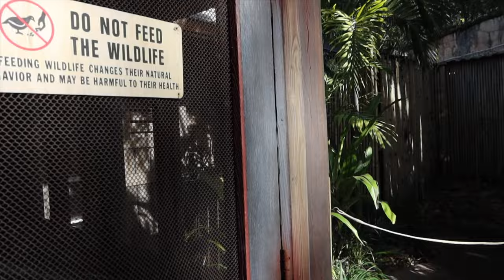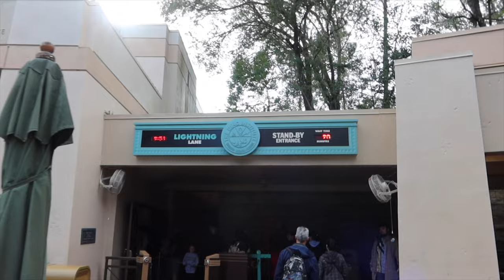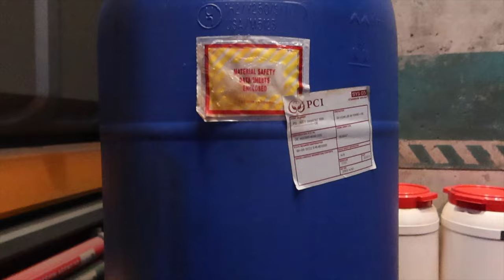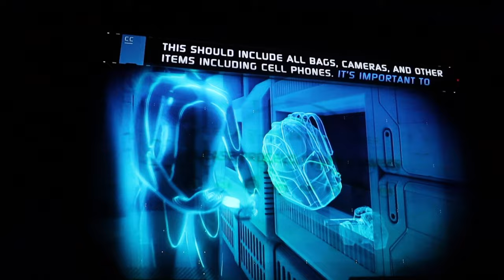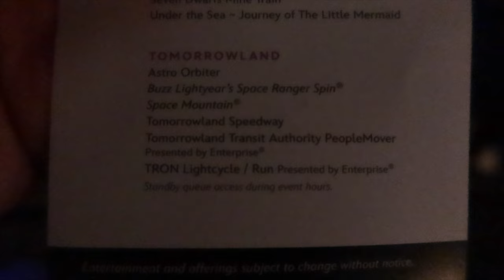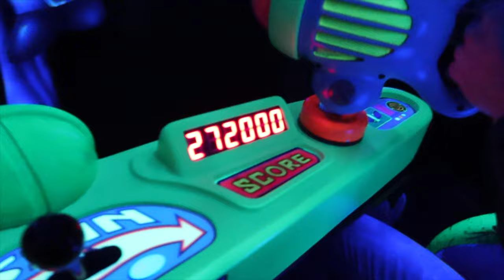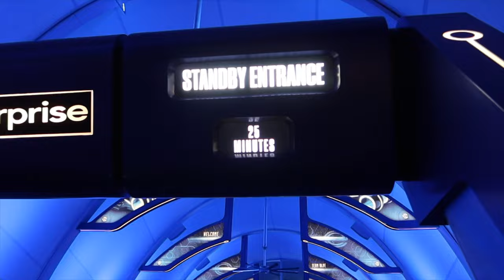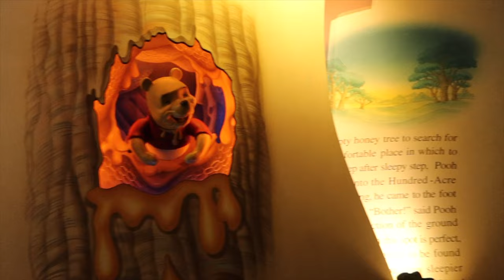Walt Disney World Vlog | Disney After Hours | Animal Kingdom & Magic Kingdom | February 2024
We're back, back, back again! Matt and I return to Walt Disney World to enjoy 7 days of Disney magic before we head on our first Disney Cruise!

On the third day of our trip, Matt and I begin our day in Animal Kingdom. We enjoy our usual attractions like Expedition Everest and Flight of Passage, whilst also taking our first stroll around the Maharajah Jungle Trek and watch Feathered Friends in Flight!

After spending the morning at Animal Kingdom, we head back to the resort to rest before heading to Magic Kingdom for the Disney After Hours event where we get to experience Happily Ever After AND Enchantment all in one night. We enjoy a load of attractions and see what a standby line is like for Tron: Lightcycle Run.